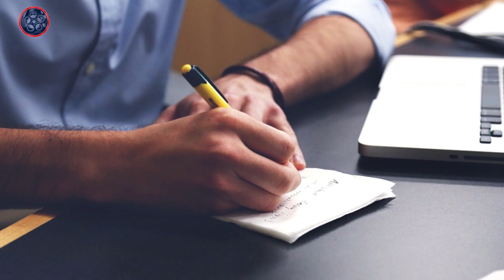100% Government Job రావాలంటే మీరు జపించాల్సిన చిన్న మంత్రం|Mantra For Govt Job|Video Factory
100% Government Job గవర్నమెంట్ జాబ్ (ప్రభుత్వ ఉద్యోగం) రావాలంటే మీరు జపించాల్సిన చిన్న మంత్రం.
Mantra For Government Job and govt job mantras to get the job very fast for sure.